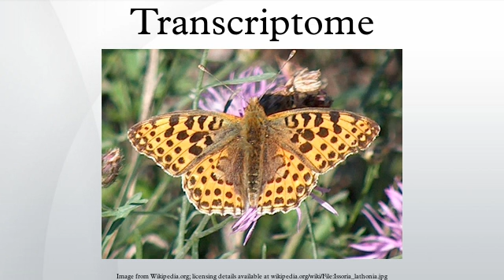Transcriptome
The transcriptome is the set of all RNA molecules, including mRNA, rRNA, tRNA, and other non-coding RNA produced in one or a population of cells. It differs from the exome in that it includes only those RNA molecules found in a specified cell population, and usually includes the amount or concentration of each RNA molecule in addition to the molecular identities.